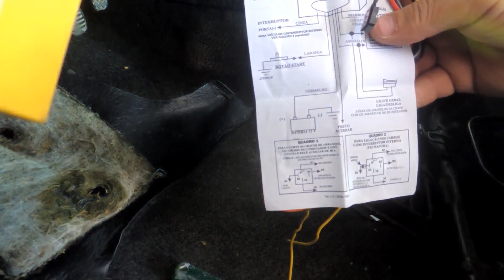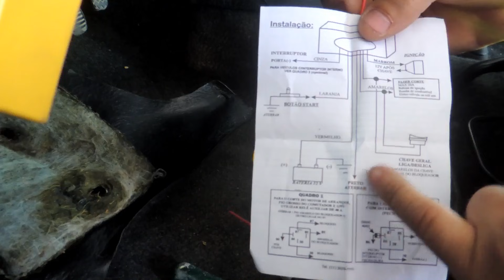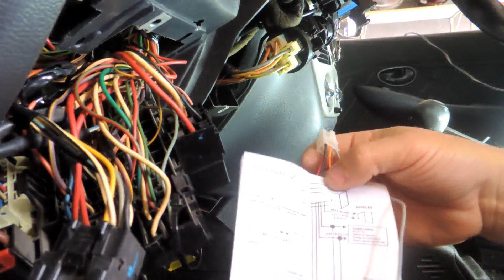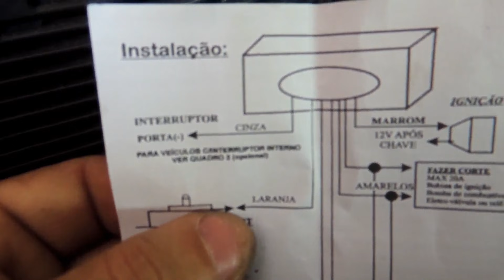como instalar bloqueador automotivo aula pratica part 02 final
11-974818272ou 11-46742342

cep 08502330 sao paulo n92